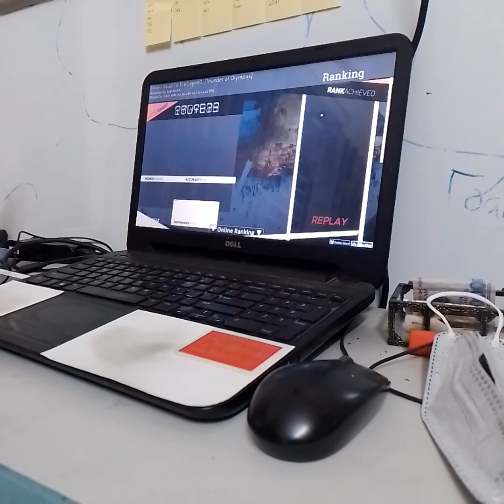osu!mania || Road To The LegenD - 5.15☆ [4K Thunder of Olympus] 99.01%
Yes I edited my mania skin a bit